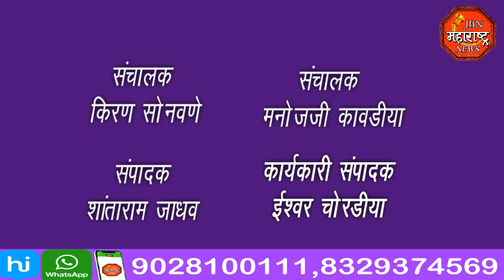jbn maharashtra news jalgaon